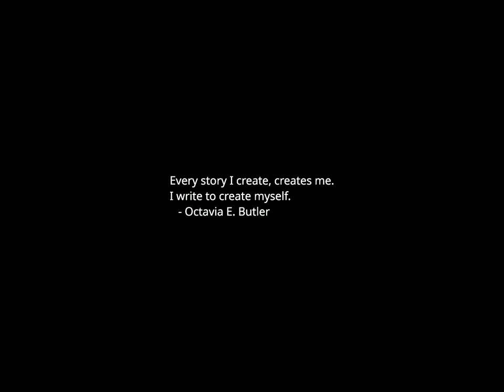Sunset Time-lapse: Sunday, November 26, 2023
Today's headlines:

This Nvidia cofounder could have been worth $70 billion. Instead, he lives off the grid

Patrick Stewart says his time on 'Star Trek' felt like a ministry

US expects 4-year-old Israeli-American hostage in Gaza will be released

Sullivan dodges question on whether there will be restrictions on aid to Israel

Where it will cost most to heat your home this winter